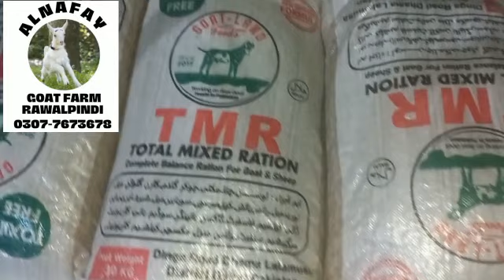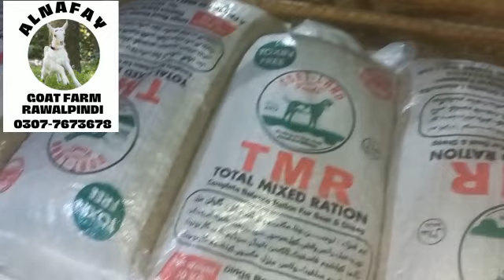Goat Land Farms TMR Available// Fresh Stock Available// Best Feed for Goats